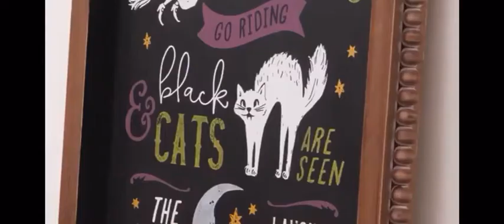Chalk Couture: Halloween Collection Gallery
Pumpkin smiles, ghost galore and scary witches at your door! Creating easy darling Halloween decor is always a scream when you’re using Chalk Couture products! This gallery includes tons of Halloween project ideas from our new Autumn/Winter Collection 2020. Available now.